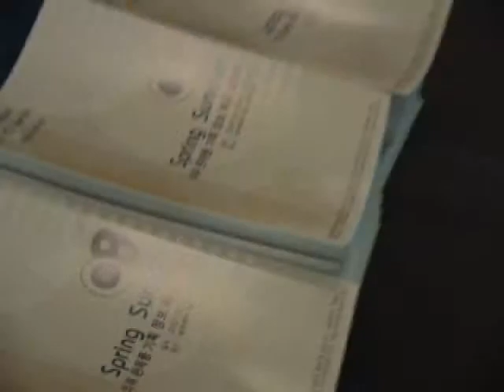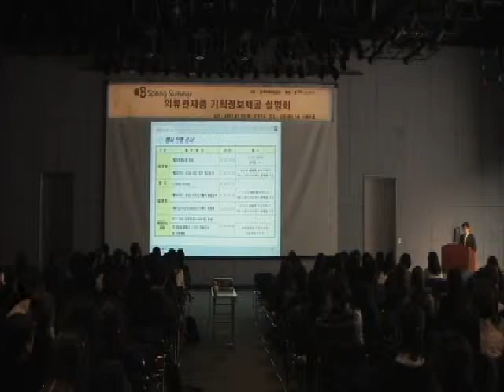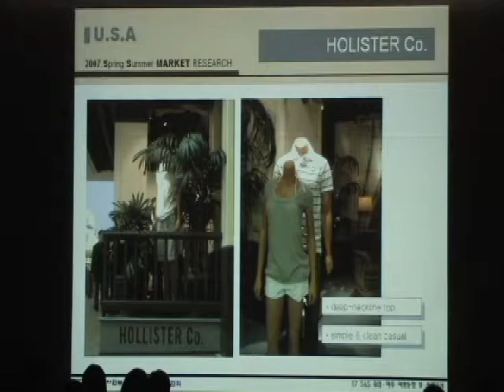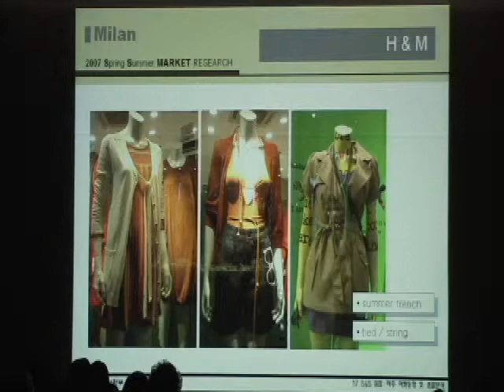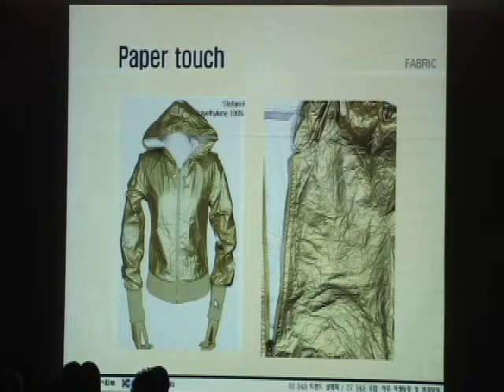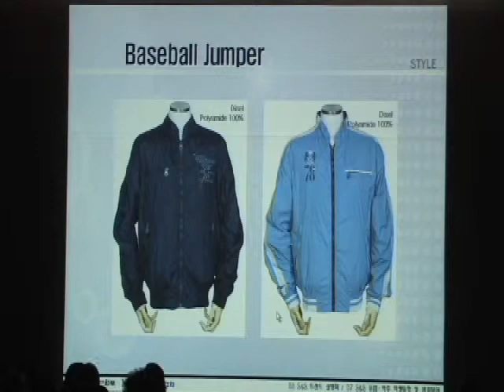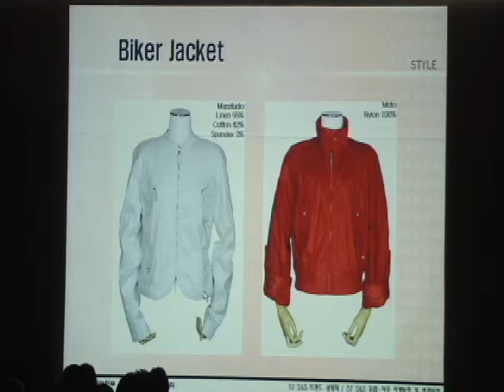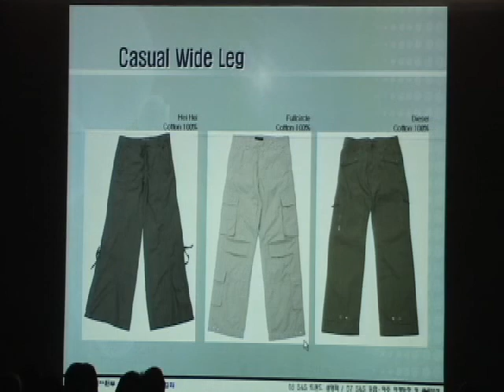08 의류완제품기획정보제공 설명회1